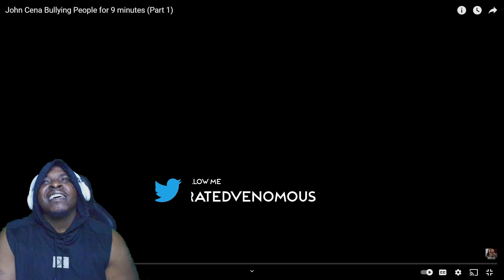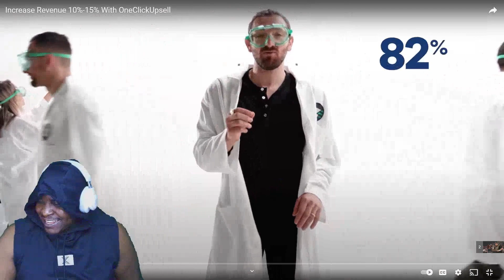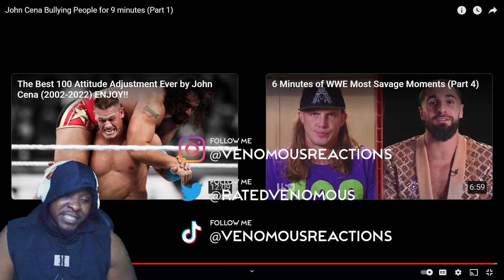SAVAGE JOHN CENA IN PRIME TIME!! | John Cena Bullying People For 9 Minutes Straight (REACTION)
Reaction to "John Cena Bullying People For 9 Minutes Straight." courtesy of @Mo3tz. Check out his compilations on his channel. you won't regret it.